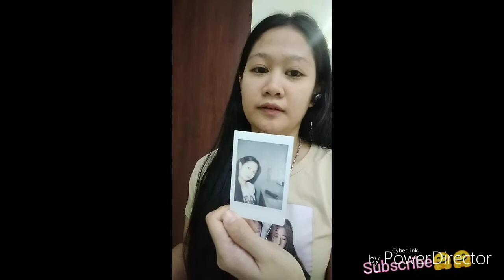instant pictures/instax gadget